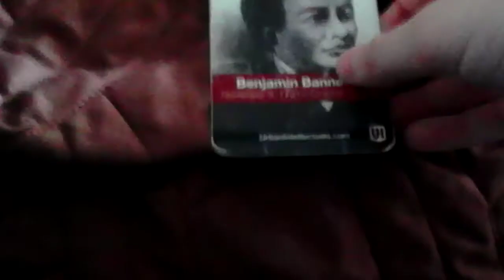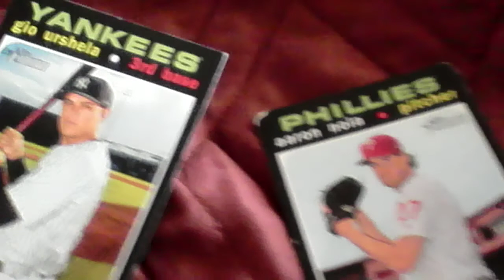evil flippy misbehave at sea world part 9